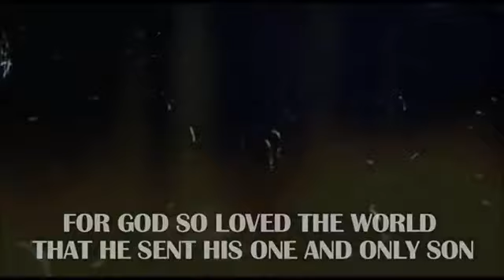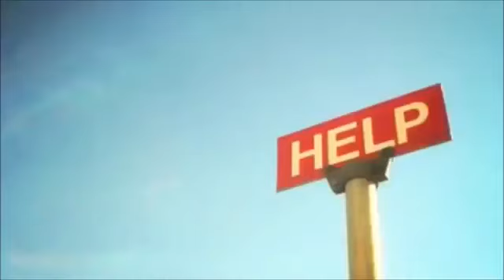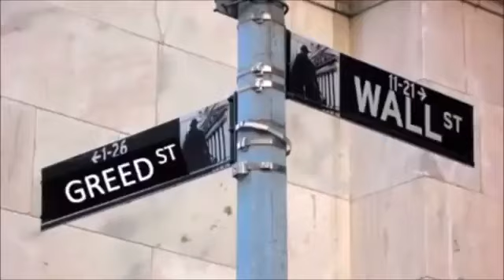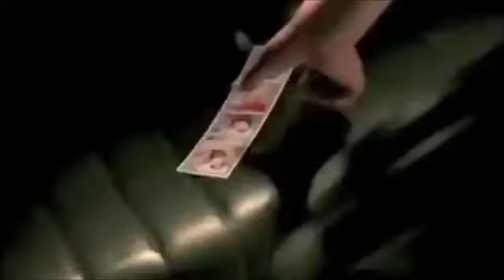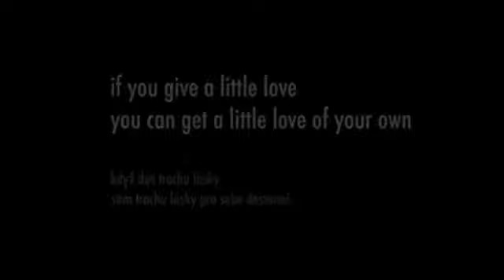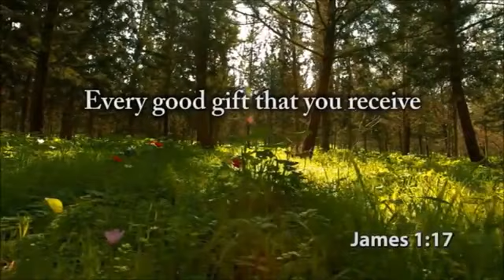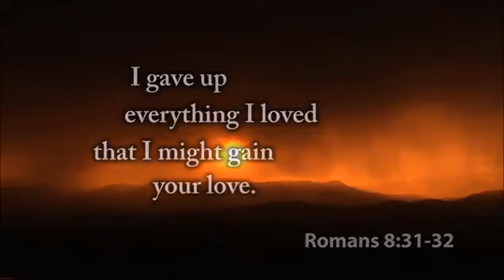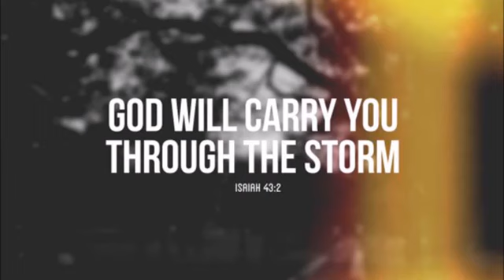(((( Almost Home )))) Keep The Faith!!!!!! #153